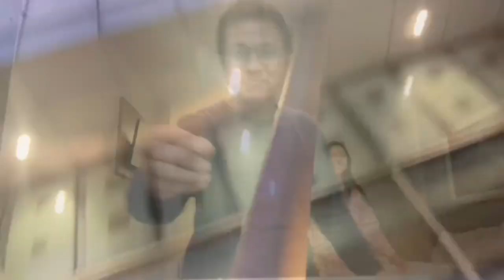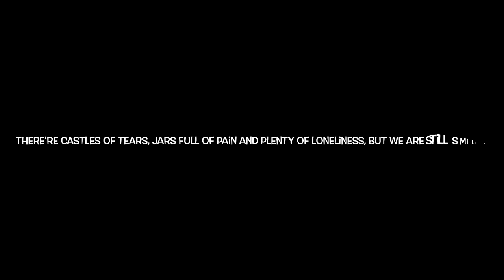Our journey of PLAB2 in Liverpool, Manchester and York (Feat. Pahtama Su by Zaw Win Htut ပထမဆု)